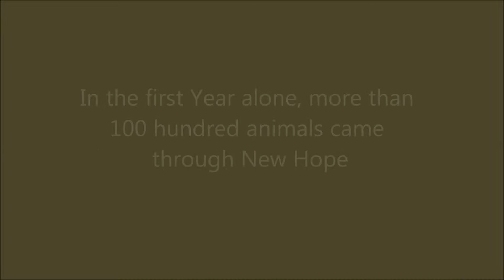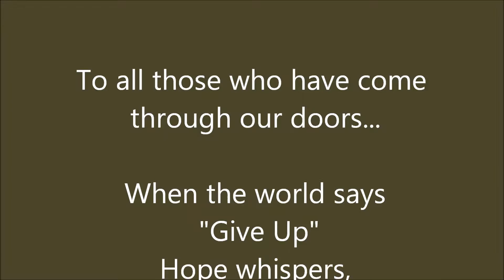New Hope our journey HD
A short film showing some of the animals rescued during our first year at New Hope.